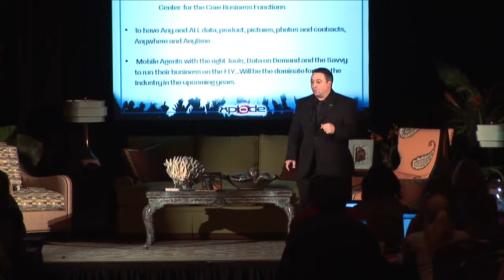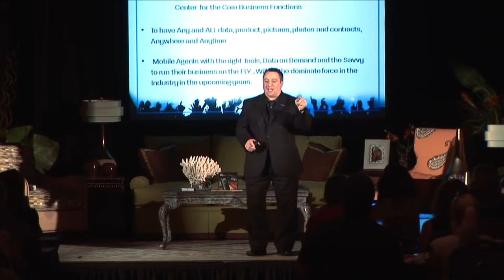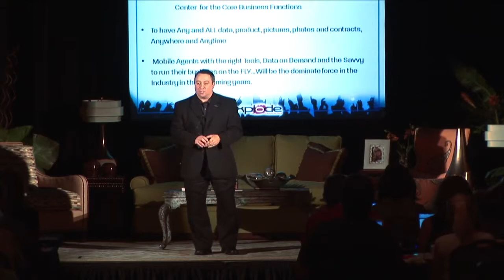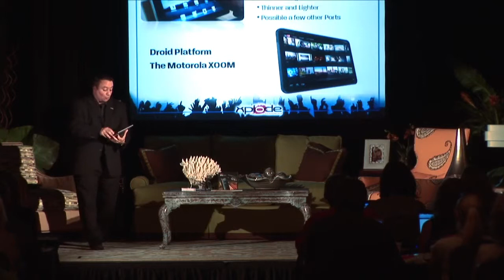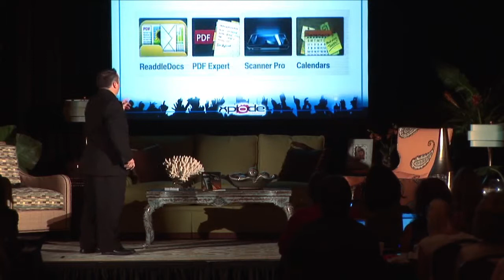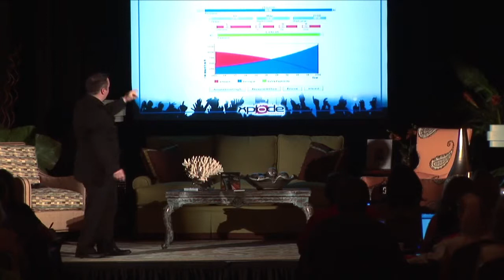Real Estate Technology - Jeff Lobb Xplode Austin Feb 2011